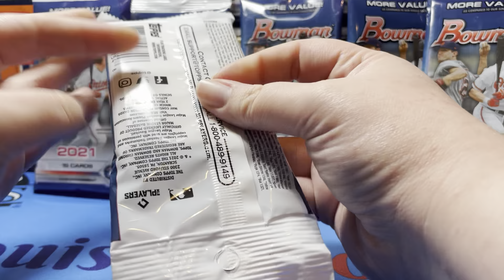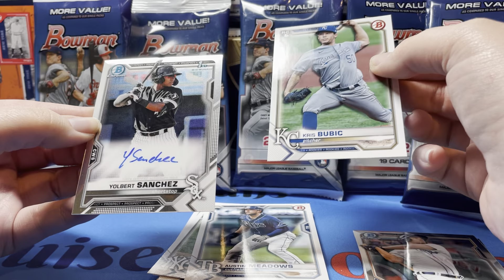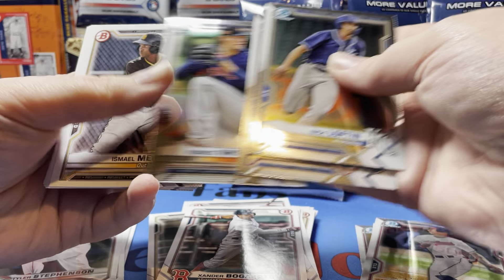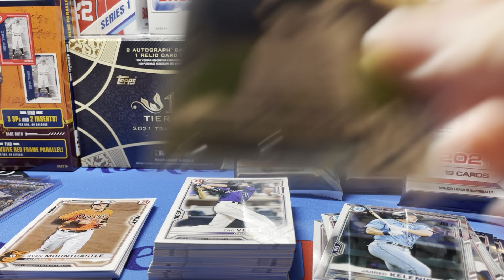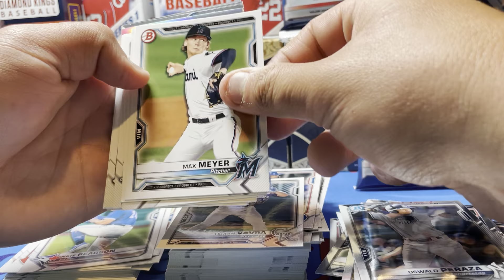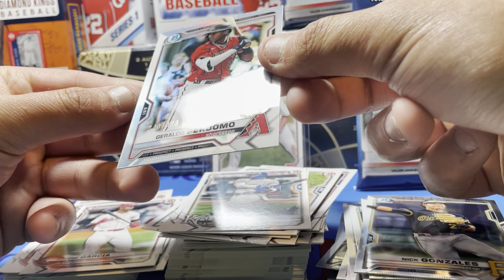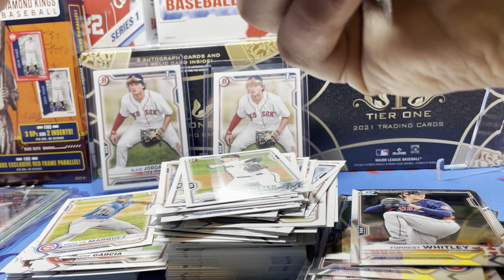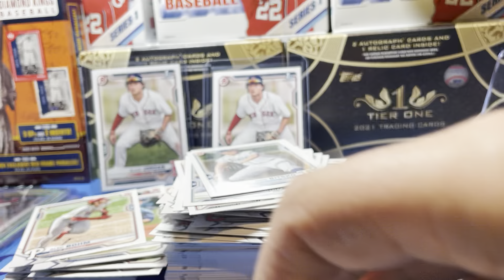2021 Bowman baseball 10 fat packs !!!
Bowman baseball!